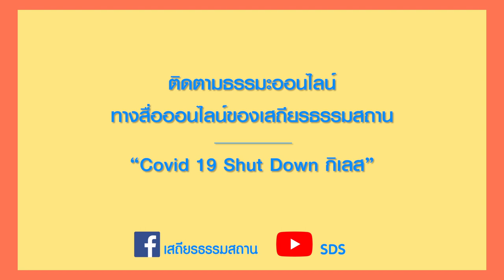หน้ากากผ้า DIY ทำง่ายๆ ในแบบอาสาพาไปธรรม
วันนี้ใครมีจักรเย็บผ้า ตามแม่โอ๋มาเลยค่ะ